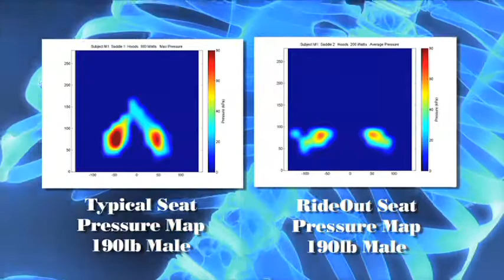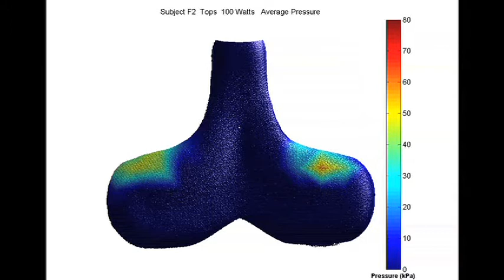RideOut Technology Carbon Comfort Bicycle Seat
Jeri Rutherford's promotional video about the new Carbon Comfort Bicycle Saddle.  She explains the how and the why the saddle is taking the biking industry by storm.  Finally a comfortable bike seat.